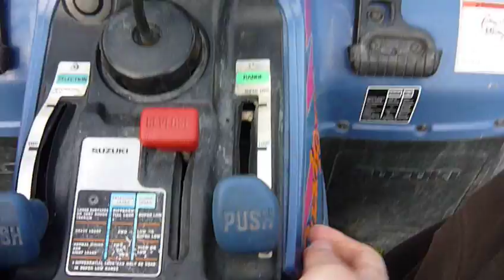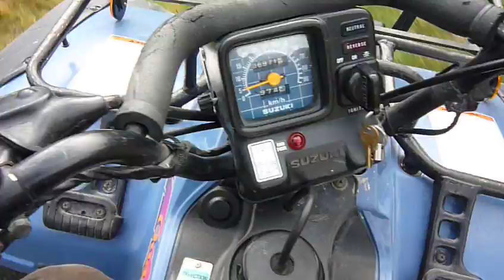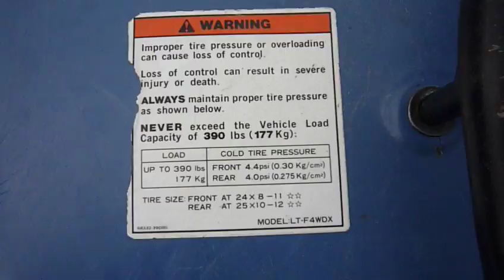1991 Suzuki Quad Runner 300 4wd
Short drive around the property before winterizing for storage.
Just changed the oil 3.5L of (10w40) and front diff oil (80w90).
When storing, I always turn the fuel switch to "off", then run it until it stops running. Then add some fuel stabilizer to the fuel tank.